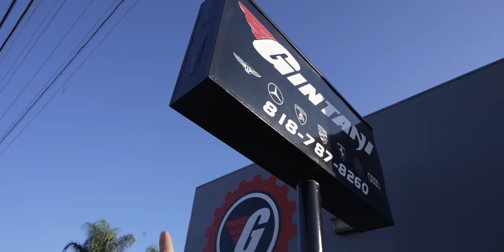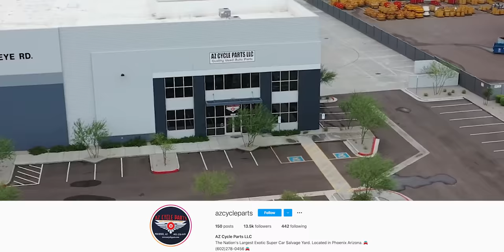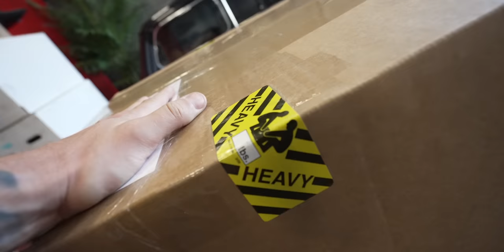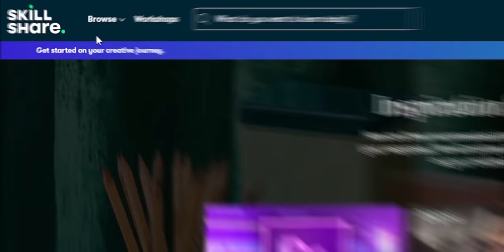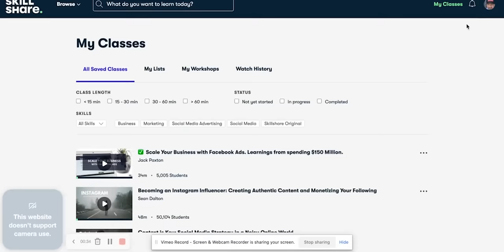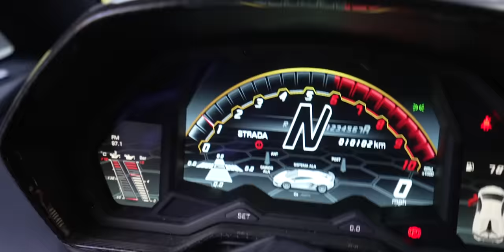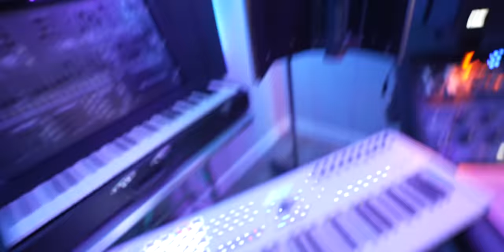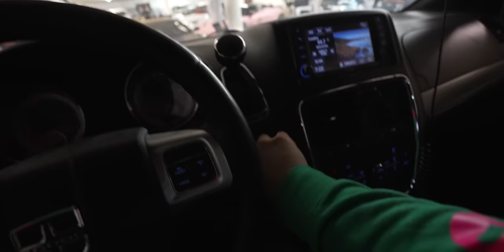BEVERLY HILLS POLICE MOST HATED LAMBORGHINI TURNS FLAMETHROWER… *ALEX CHOI*